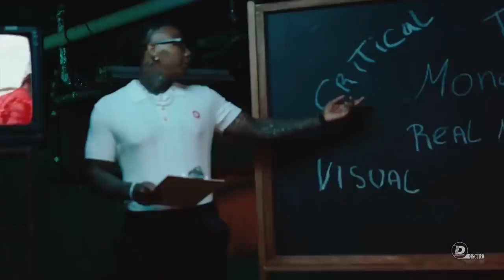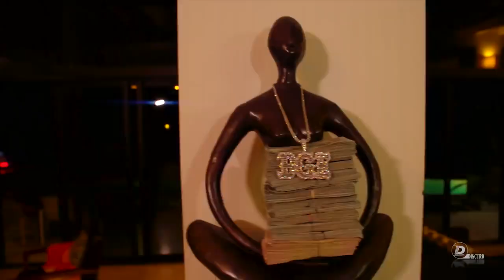OFFSET | Keepers ft. Moneybagg Yo & 21 Savage (Music Video)